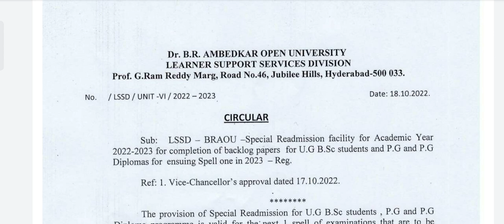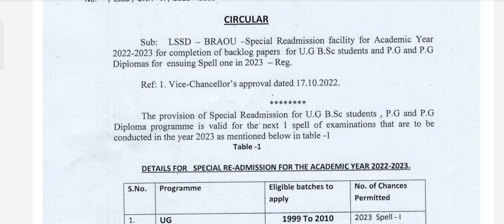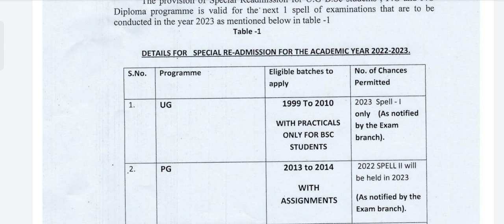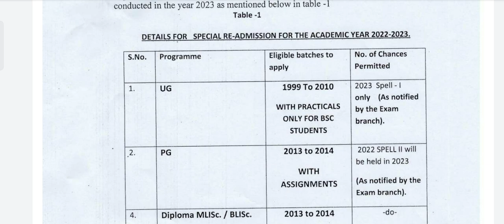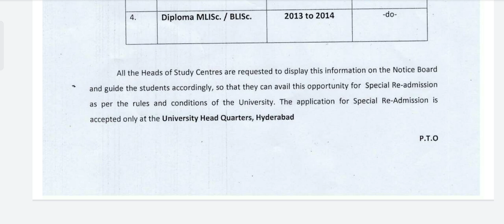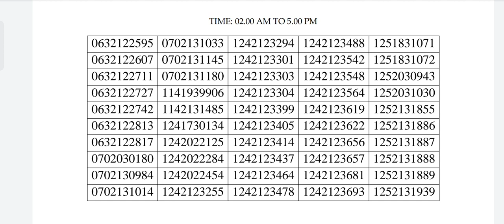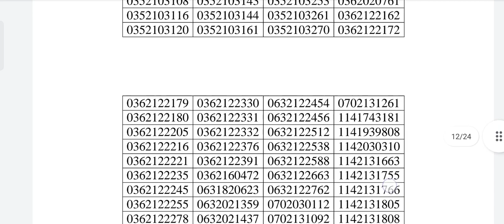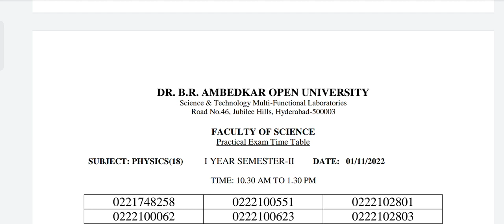Special Re-Admission for all batches 1st year2nd semester practical exam classes#braoulatestupdates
← 2022 Others_1_1 Year_1_Others...

Dr. B.R. AMBEDKAR OPEN UNIVERSITY LEARNER SUPPORT SERVICES DIVISION

Prof. G.Ram Reddy Marg, Road No.46, Jubilee Hills, Hyderabad-500 033.

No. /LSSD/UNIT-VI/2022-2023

CIRCULAR

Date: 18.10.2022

Sub: LSSD BRAOU Special Readmission facility for Academic Year 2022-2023 for completion of backlog papers for U.G B.Sc students and PG and P.G Diplomas for ensuing Spell one in 2023 - Reg.

Ref: 1. Vice-Chancellor's approval dated 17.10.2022

The provision of Special Readmission for U.G B.Sc students, P.G and P.G Diploma programme is valid for the next 1 spell of examinations that are to be

conducted in the year 2023 as mentioned below in table-l Table-1

DETAILS FOR SPECIAL RE-ADMISSION FOR THE ACADEMIC YEAR 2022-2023.

S.No.

Programme

UG

PG

Eligible batches to

apply

1999 To 2010

No. of Chances Permitted

2023 Spell-1

only (As notified by the Exam

WITH PRACTICALS ONLY FOR BSC STUDENTS

2013 to 2014

branch).

2022 SPELL I will be held in 2023

(As notified by the

Exam branch).

1

WITH ASSIGNMENTS

4.

Diploma MLISc./BLISC.

2013 to 2014

All the Heads of Study Centres are requested to display this information on the Notice Board and guide the students accordingly, so that they can avail this opportunity for Special Re-admission as per the rules and conditions of the University. The application for Special Re-Admission is accepted only at the University Head Quarters, Hyderabad Note: Students who didn’t attended practical training classes need not attend the practical
 exam. Its mandatory to carry hall ticket. Students need to attend the exam in their

 respective sessions only.

DR. B.R. AMBEDKAR OPEN UNIVERSITY
Science & Technology Multi-Functional Laboratories
Road No.46, Jubilee Hills, Hyderabad-500003
FACULTY OF SCIENCE
Practical Exam Time Table
SUBJECT: PHYSICS(18) I YEAR SEMESTER-II DATE: 04/11/2022
TIME: 10.30 AM TO 1.30 PM
TIME: 02.00 AM TO 5.00 PM